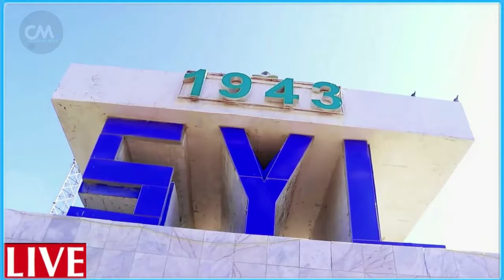DEG DEG Taliye Sanbalolshe WALAHI ABGAAL IYO XAWADLE Qofkii Qof Dila Qabilka Hortoda aya Lagu Togana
DEG DEG Taliye Sanbaloolshe WALAAHI ABGAAL IYO XAWAADLE
Qofkii Qof Dilaa Qabiilkisa Dhexdiisa ayaa Lagu Togana Xamar iyo Meel Dheer Lo Qadi Maa. Hanjabaadii Taliyaha NISA ee Abgaal & Xawadle